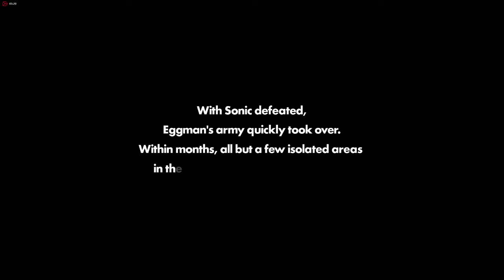SONIC FORCES - Inicio do Game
Momentos iniciais do game!

Valeu, falow!!